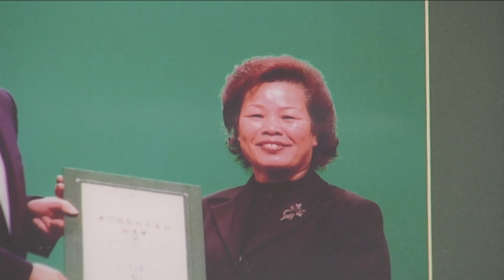Id final without caption